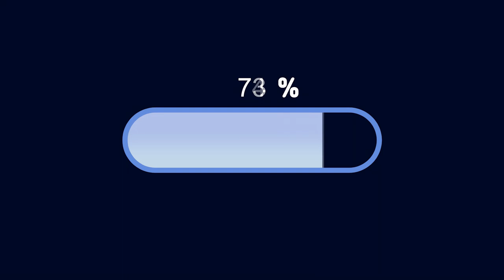[국제커플] 얼음이 된 산정호수